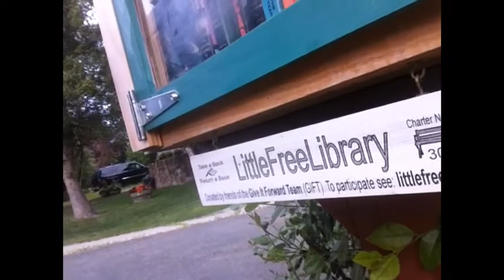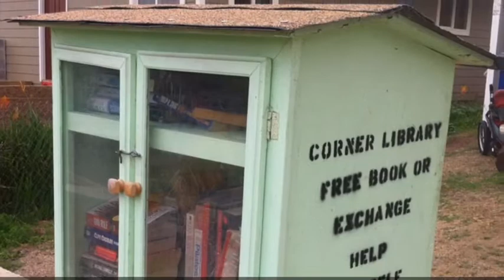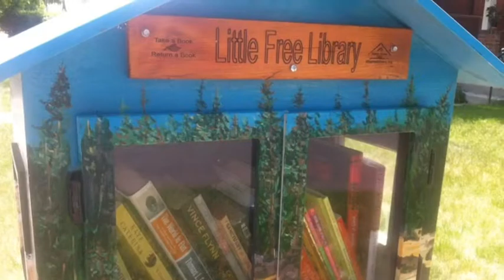Little Free Library Film Festival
My story about why little free libraries are important to me
 Vote by "liking" this on YouTube and Pinterest. Voting ends June 28, 2013.